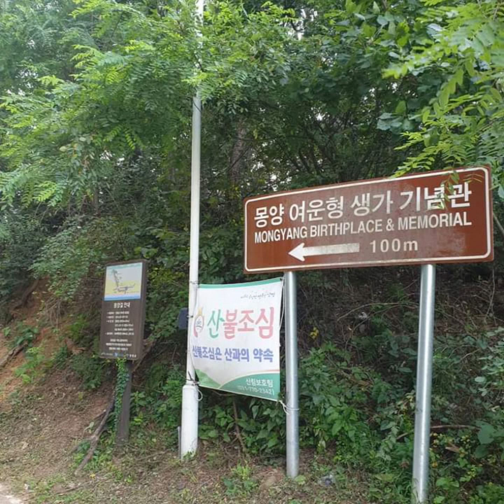20200923 양평 물소리길 1코스 문화유적길 양수역 신원역 근처 몽양 여운형 생가 기념관 코로나19 바이러스 감염 관계로 휴관 출입금지^^